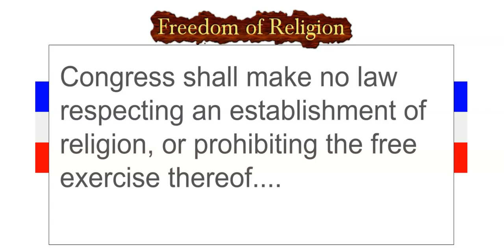Freedom of Religion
Little Known Facts of the United States Constitution

First Amendment of the Constitution